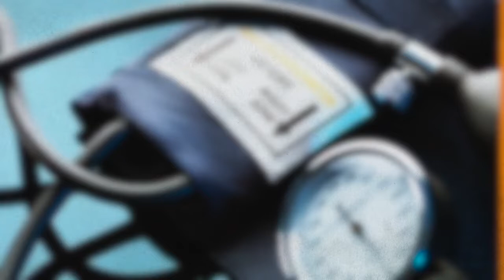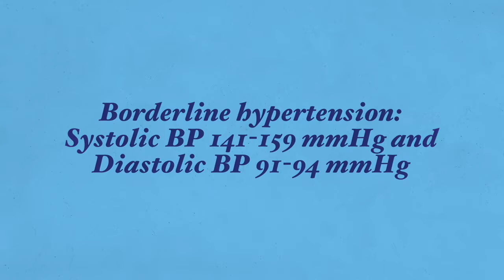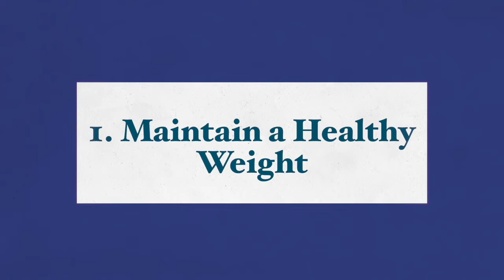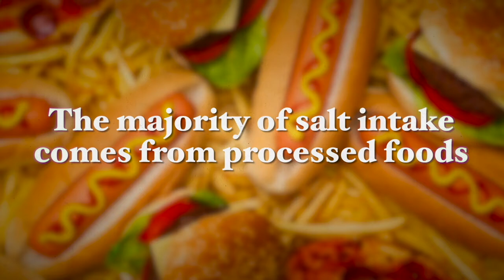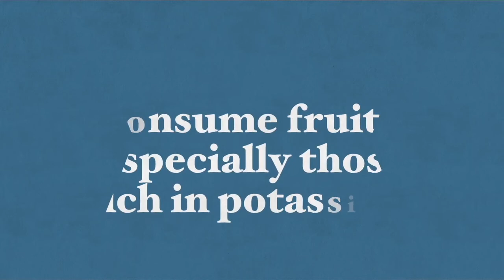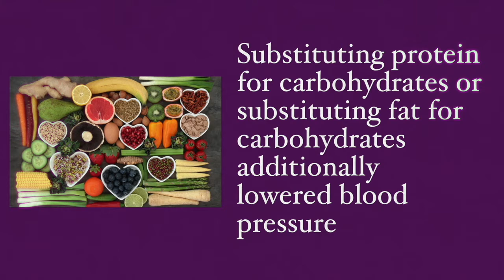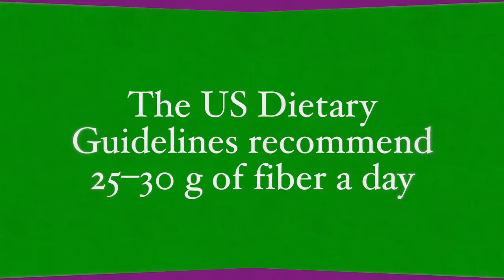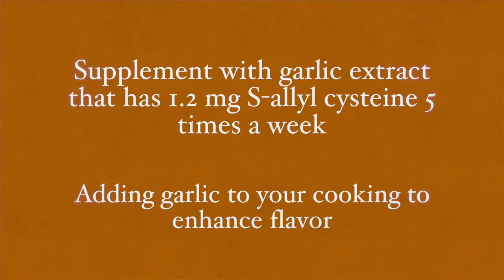How to Reduce High Blood Pressure Naturally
This video talks about tips on how to reduce high blood pressure naturally